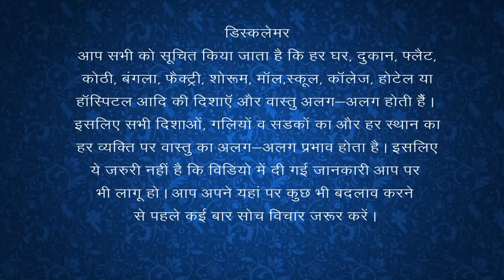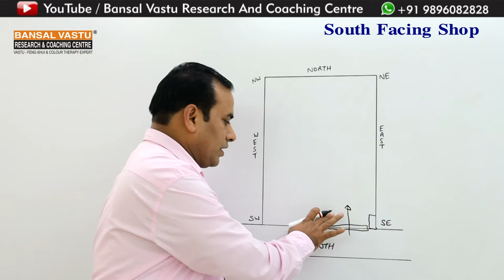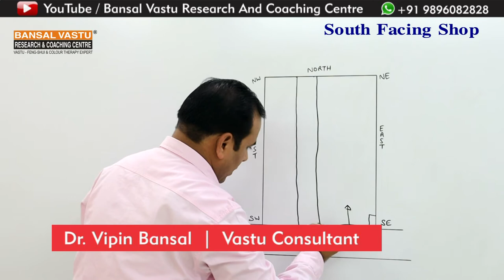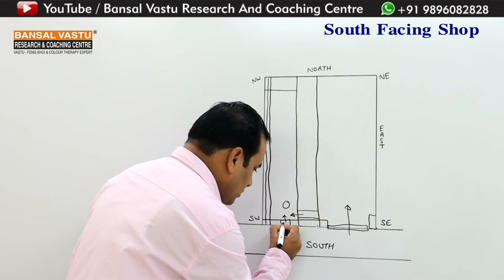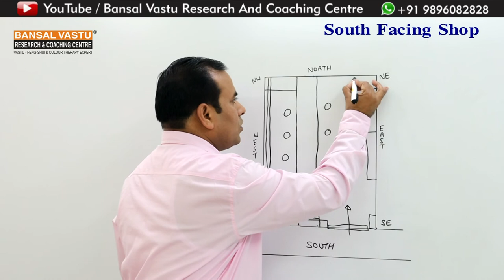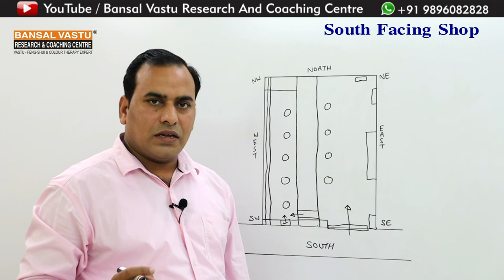Vastu Solution for South Facing Shop | Bansal Vastu | Dr. Vipin Bansal +91 9896082828